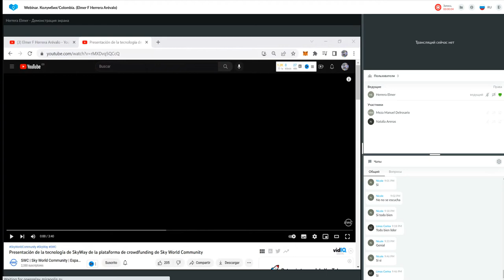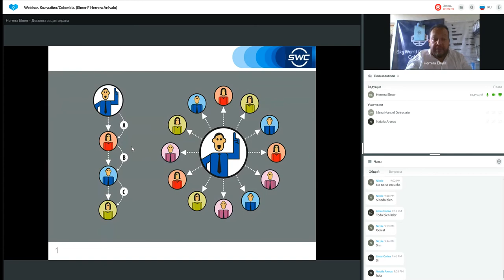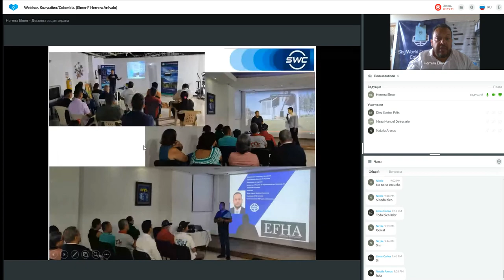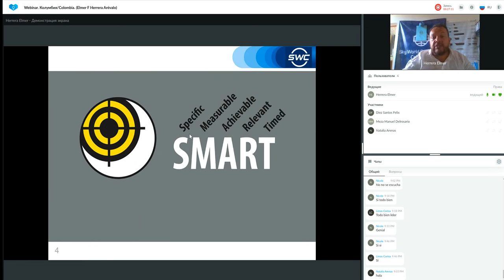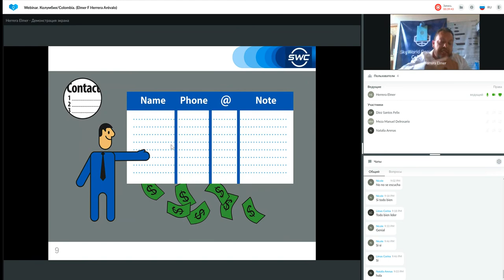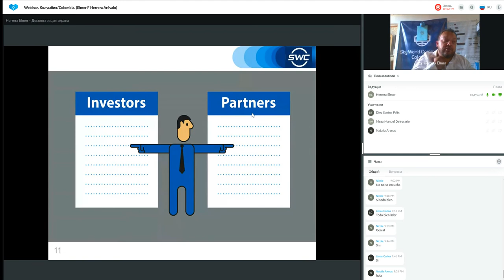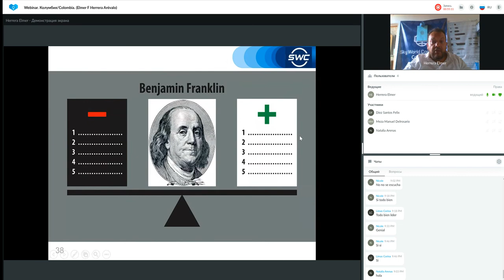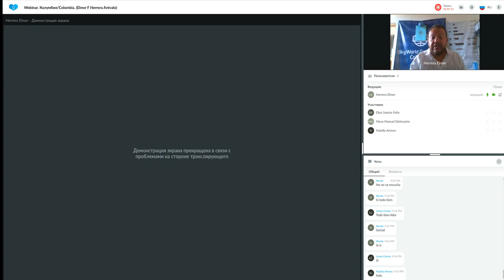Un sistema para construir un negocio exitoso del 07.12.2022. Representado por: Elmer Herrera Arévalo